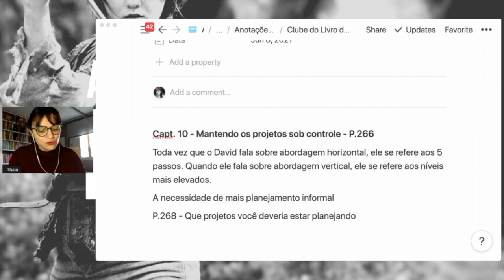Muitas vezes a próxima ação são duas ações juntas | GTD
Nossa missão é inspirar as pessoas a se organizarem para que tenham uma rotina tranquila.